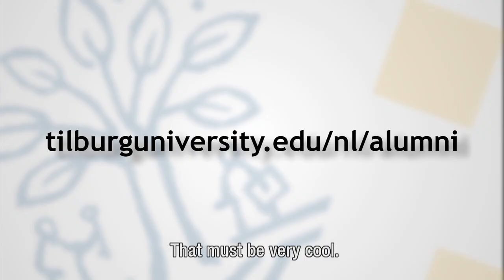TiSEM alumnus Guy Alleleijn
Korte video met Alumnus Guy Alleleijn over zijn ervaringen met TiSEM en zijn huidige werkveld.